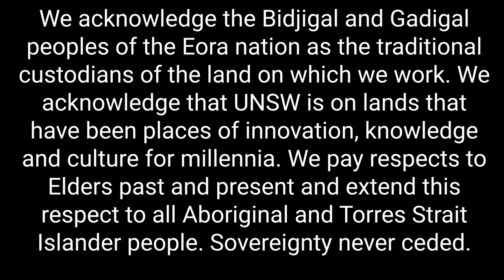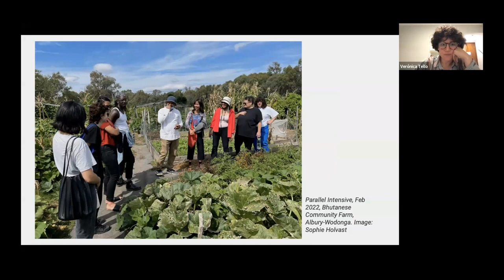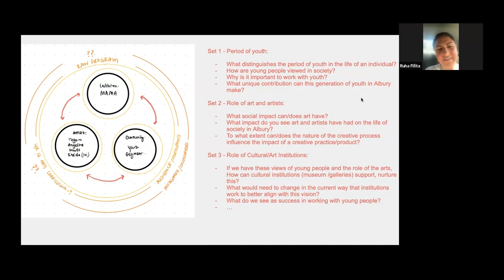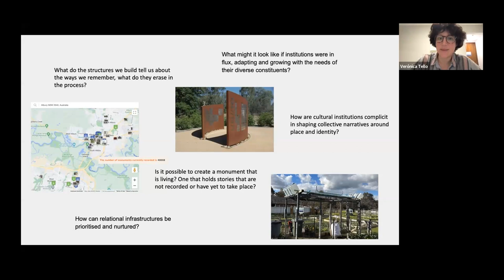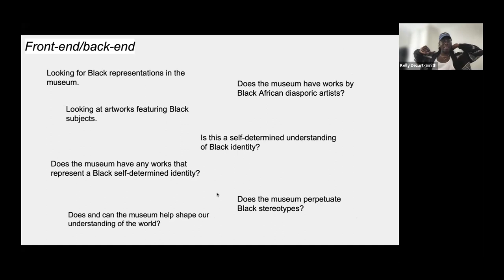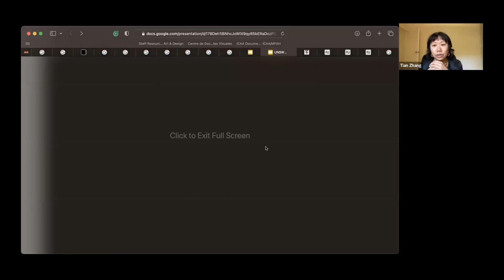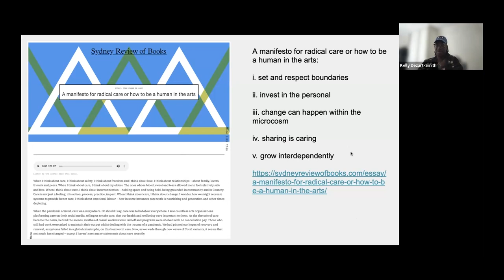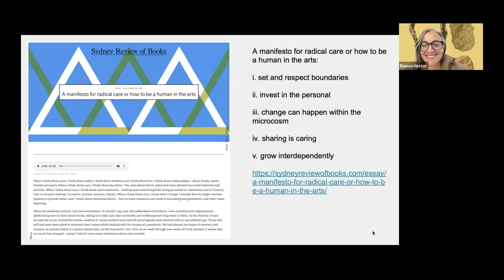Parallel: Curating Structural Change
Date: Wednesday 6th September 2023, 11am—1pm

Parallel, initiated by Verónica Tello and Salote Tawale, is a curatorial project to advance structural change at the Murray Art Museum Albury (MAMA) in collaboration with culturally and linguistically diverse art communities (funded by the Australian Research Council).

In this forum, Tello and Tawale will lead a conversation with the Parallel curatorial fellows, named below, who have been commissioned to advance discrete projects at or beside MAMA. Their projects embrace the concept of being ‘parallel’ – that is, adjacent to, beyond or distinct – from the structural formations typically found in Anglo/Australian art institutions.

They seek to test the Parallel hypothesis: that by caring for the museum’s core operations--collecting, exhibiting and public programming—we can yield new ways to think and feel structural change. How do we move beyond the status quo of diversifying only via audience engagement or “including” artists of colour in exhibitions? How do we move beyond focussing on the visibility of diversity and toward the often-invisible processes and mechanisms that determine how structures operate and shape our encounters with art institutions?

Speakers:
Verónica Tello & Salote Tawale (University of Sydney)
Evgenia Anagnostopoulou
Kelly Dezart-Smith
Sebastian Henry-Jones
Ruha Fifita
Lana Kate Nguyen